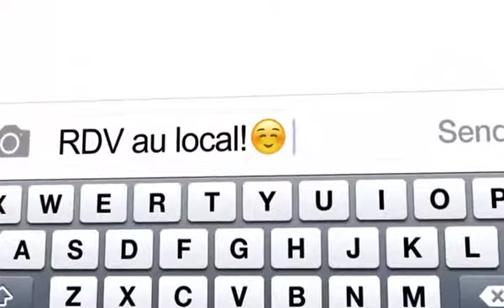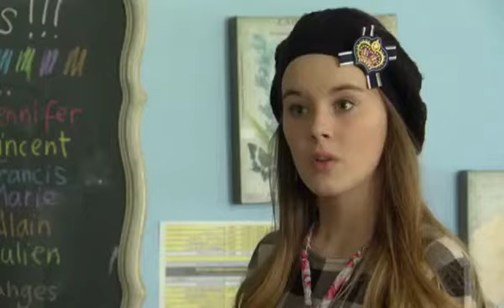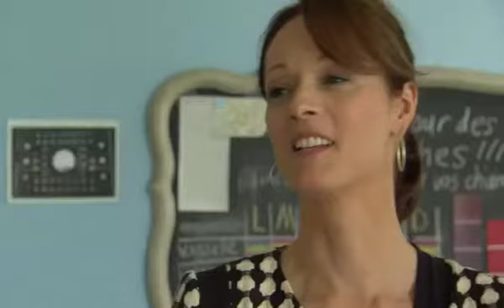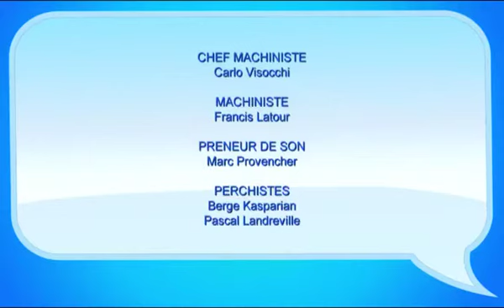Subito texto saison 2 épisode 7 Déménager sur la lune